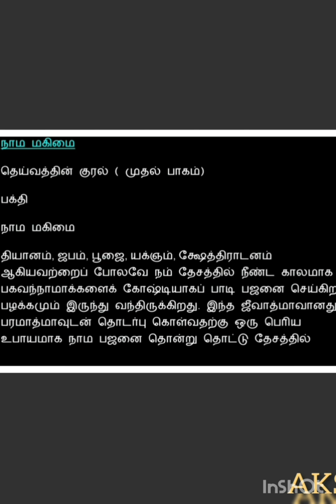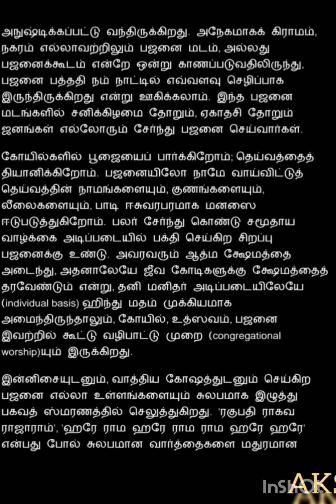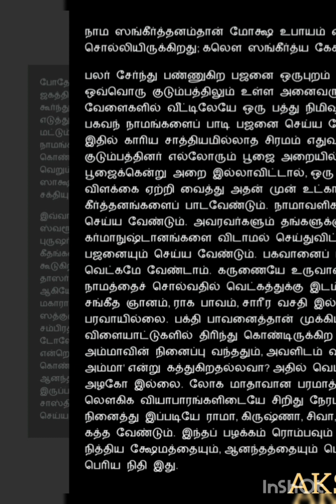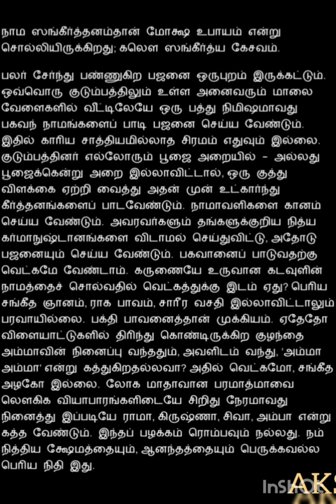தெய்வத்தின் குரல் முதல்பாகம் பக்தி@ நாம மகிமை அடுத்து நமஸ்காரம் உங்கள் அ.குமார் சங்கர்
தெய்வம் பேசுமா? பேசும். பேசியது…பேசிக்கொண்டிருக்கிறது – இன்னும் பலருக்கு சூக்ஷ்ம வடிவில். காஞ்சி மஹாஸ்வாமிகள் என்னும் அந்த ஒரு நடமாடும் தெய்வம் நமக்காகவே வாழ்ந்து நம் துயர் களைவதற்காகவே வாழ்ந்தது. இவர் நமக்கு ஆச்சார்யராக வந்தது அவரது கருணையே தவிர நாமோ நம் முன்னோர்களோ செய்த புண்ணியம் அல்ல. சிவனை நாம் பார்த்தது இல்லை; அம்பாளை பார்த்தது இல்லை; நாராயணனைப் பார்த்தது இல்லை – தேவை இல்லை; நாம் நம் குருவைப்  பார்த்து விட்டோம்.
ஆச்சார்ய சுவாமிகளின் அன்பு மொழிகளில் அருள் கனிகிறது. புராணங்களையோ – இதிகாசங்களையோ – வேதங்களையோ – தர்ம சாஸ்திரங்களையோ அனைவராலும் முழுதும் படிக்க முடியாது. பெரியவர்கள் அவற்றை எல்லாம் முழுதும் படித்து நமக்கு சாறு பிழிந்து தருவது போல் இந்நூலில் தந்துள்ளார்கள். அத்தனையும் அருட்கனிச்சாறுகள்.

இந்து மதத்தின் பெருமையையும், நமது பண்பாட்டின் அருமையையும், கடவுளின் வடிவங்களையும், வேத சாரங்களையும், வாழ்வியலின் இலக்கணங்களையும், சகல துறைச் சாஸ்திரங்களையும், தத்துவ உண்மைகளையும், பாமரரும் புரிந்துகொள்ளும் வண்ணம் இந்நூலில் அவர்கள் குரல் உரை வடிவில்  படிக்கலாம்.

மொத்தத்தில் இது ஒரு அருட்பெரும் அறிவுக் களஞ்சியம்; ஞானக் களஞ்சியம்.

மகா பெரியவாளின் பாதார விந்தத்தில் நமஸ்கரித்து இந்த தெய்வத்தின் குரலைப் படிப்போம்; அடுத்த சந்ததியினர்க்குப் படித்துக் காட்டுவோம்.

ஜெய ஜெய சங்கர ஹர ஹர சங்கர

தெய்வத்தின் குரல்
 முதல்பாகம்
 பக்தி@
    நாம மகிமை
அடுத்து
 நமஸ்காரம்
   உங்கள்
   அ.குமார் சங்கர்